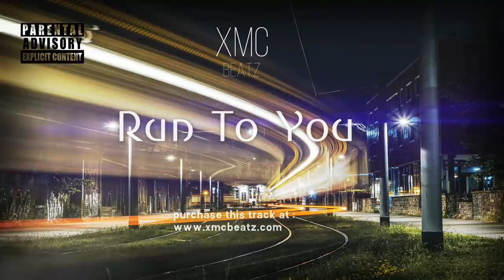❌RUN TO YOU❌| Sad Missing Love Emotional Beat | Produced by 🆇🅼🅲 🅱🅴🅰🆃🆉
🔊 Love Emotional Type Rap Beat R&B Hip Hop Rap Instrumental Music New 2021 - " Run To You "

" Run To You  "Trap Emotional Rap Beat 2021 | Hip Hop Instrumental |
 prod by XMC BEATZ

Important:

Note . FREE DOWNLOADS ARE FOR AUTIONING PURPOSES ONLY , PURCHASE A LEASE TO USE THIS INSTRUMENTAL COMMERCIALLY .

©This beat is produced by XMC BEATZ  Publishing and Licensing by XMC BEATZ